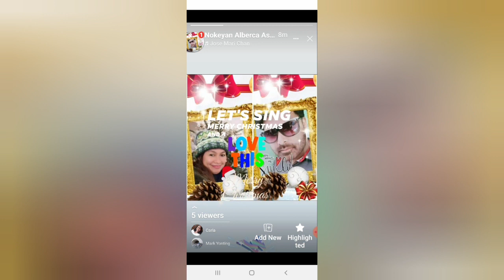Unboxing online exchange gifts 12/12/20